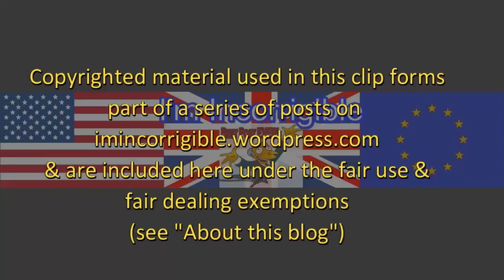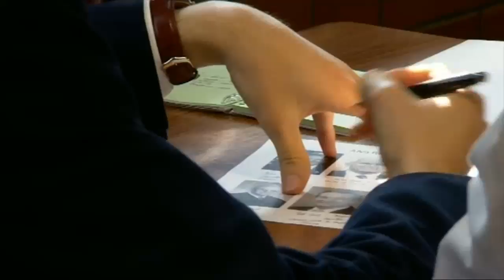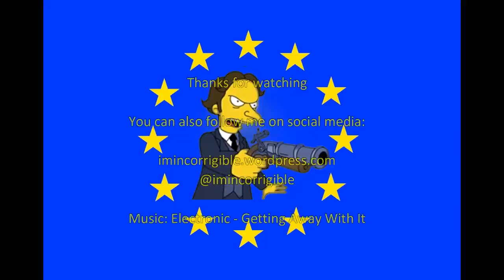Tory grammar school lies won't help social mobility or the poor